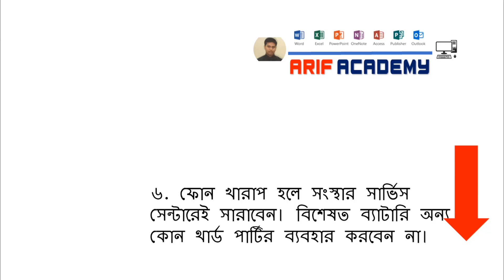মোবাইল চার্জে থাকলে যেসব সাবধানতা জরুরি